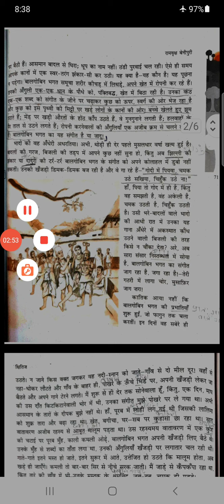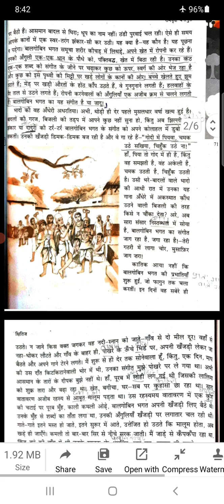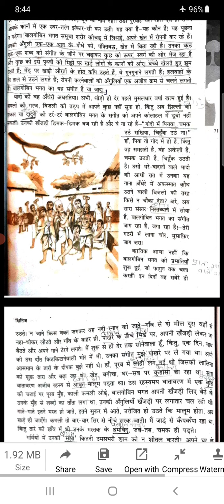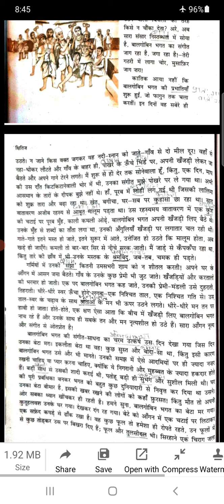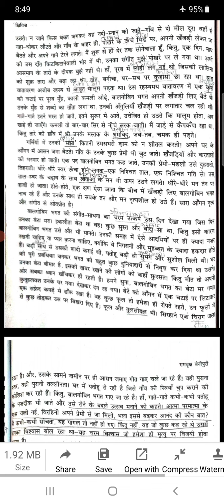class 10 hindi ch2 बालगोबिन भगत part 2